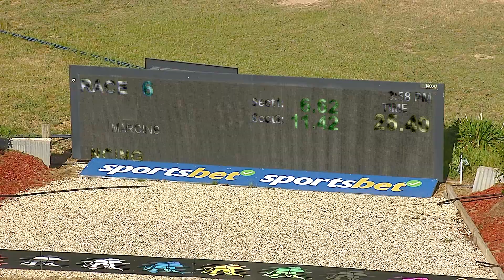SHP MON 30 SEP 24 R6